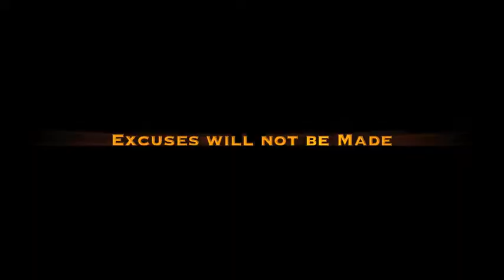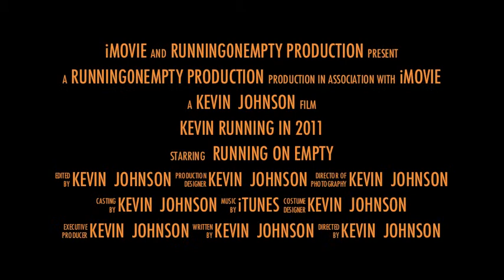2011 Trailer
New Software to play with came up with this intro to 2011, Enjoy!